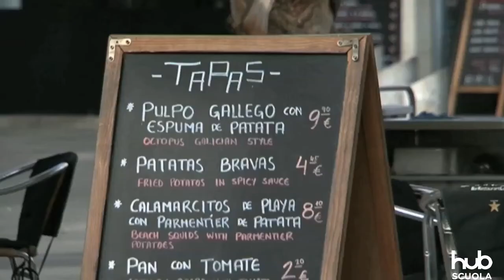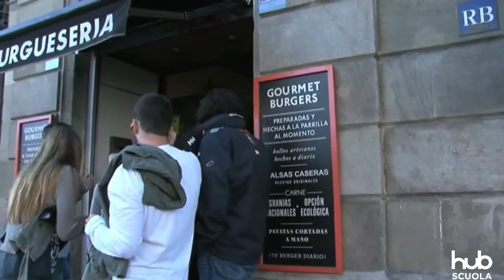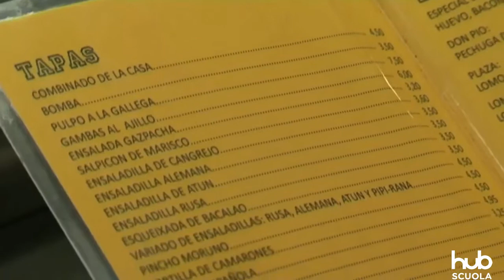Salgamos de casa